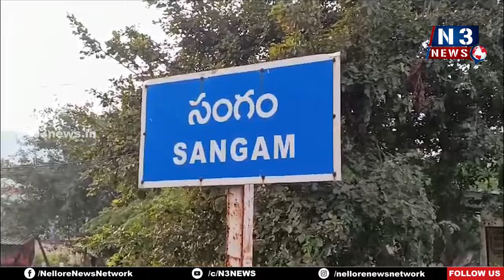ఆటోను ఢీకొట్టిన కారు | Auto - Car Accident | Seven People Injured | Duvvuru | Sangam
- ఒక‌రికి తీవ్ర గాయాలు...ఏడుగురికి స్వ‌ల్ప గాయాలు
- సంగం మండలం దువ్వూరు వ‌ద్ద ఘ‌ట‌న